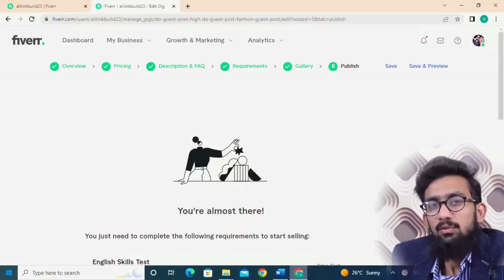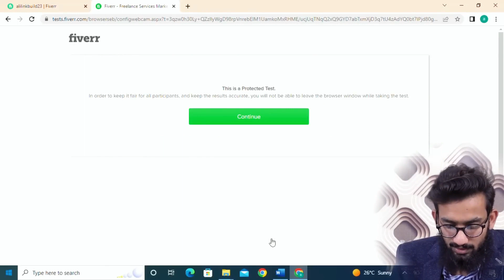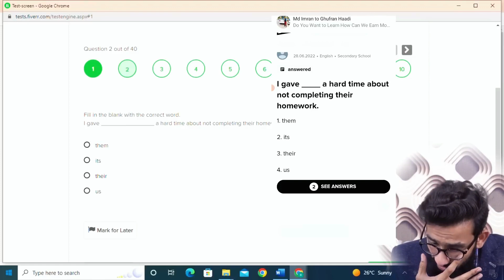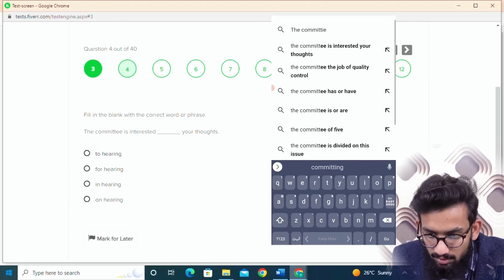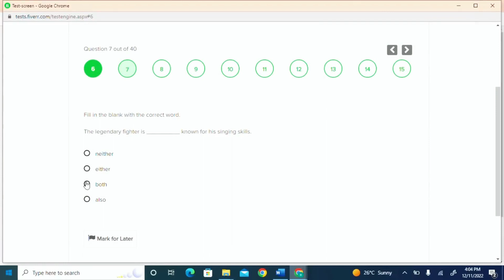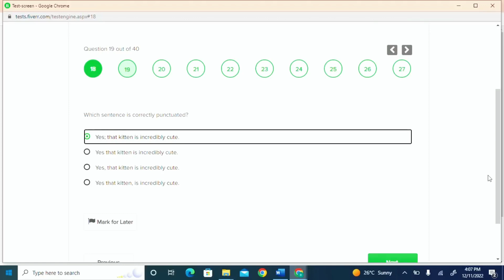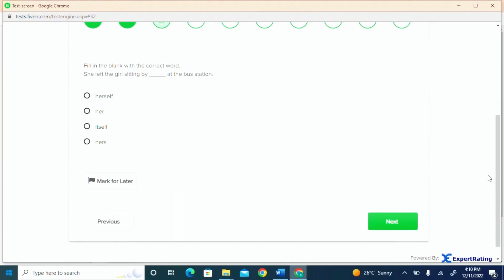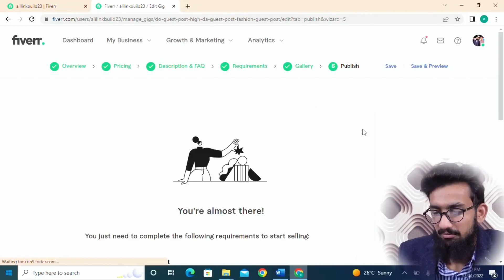How to pass English skill test on Fiverr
Asslam-o-Alikum